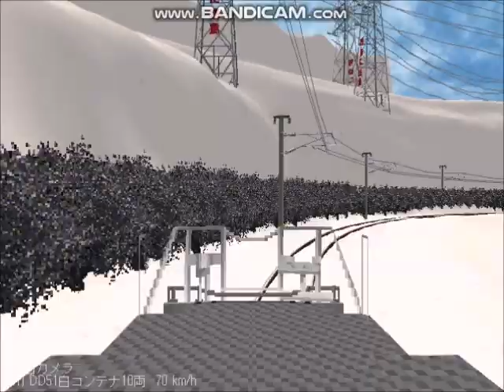新VRM3★リバーシループ貨物レイアウト完成33 DD51ヤード12番線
リバシループ貨物レイアウト完成から　貨物専用線の下り線から雪景色貨物ターミナルヤードの待避線　下り12番線から
DD51牽引 C95簡易保冷コンテナ12両編成の出発から